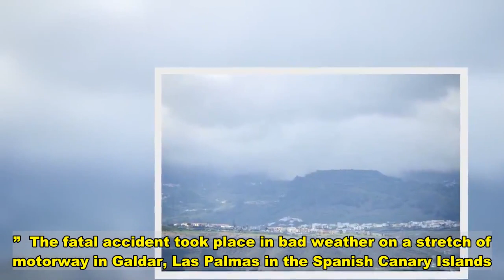Brit pilot killed when car plunged 246ft down ravine with wife and two relatives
A British pilot who died along with three family members in a horror car plunge has been named, as pictures emerge of the tragic four.   Richard Addicott, a relief captain for airline Norwegian Air Shuttle, was killed in Gran Canaria when the car he was in with wife Rita Garcia Bolaños, her dad Ivan Garcia Buelna and one of the father's daughters, Marta Garcia Bolaños, plunged 246 feet down a precipice.   Richard who was on holiday from London visiting his wife's father.  He was a pilot for Norwegian Air Shuttle and lived in London with his wife, but made frequent trips to the Canary Islands to visit Rita's father and grandmother, according to reports.  A spokesperson for Norwegian Air Shuttle told the Mirror: "Our thoughts are with the family, friends and colleagues of Relief Captain Richard Addicott during this sad time."  Did you know any of the deceased and wish to pay tribute? Email  While a Foreign Office spokesperson said: "We are supporting the family of a British man following his death in Gran Canaria, and are in contact with the Spanish authorities.”  The fatal accident took place in bad weather on a stretch of motorway in Galdar, Las Palmas in the Spanish Canary Islands.  It is believed it took place between 9pm and 10pm Tuesday, but the wreckage was not discovered until 3.45pm the next day, when a passing motorway worker noticed roadside barriers had been damaged and spotted the car.  Emergency workers went to the car to check for anyone trapped and found all four had died.   Authorities believe the accident occurred 18 hours beforehand.  The four were driving back to Las Palmas where they lived having visited Rita's grandmother in Artenara on Tuesday.   Local paper La Nueva Espana said the car is believed to have crashed just 10 minutes into their 90-minute journey, driving in fog and rain.   The vehicle smashed into crash barriers on a sharp right-hand turn and plunged off the cliff on the left-hand side of the road, rolling several times down the steep embankment.   It is not clear who was driving the car.  Local newspapers report Marta lived in Gran Canaria.  She was known locally for getting involved in local politics, and it is reported that she was an active, sporty person.  While Ivan, a mechanic said to have a mechanical workshop in Jinámar, was reported to have grown up in the north of Spain.   He was a woodworker before moving to Gran Canaria many years ago, where he met wife Lucía, who died from a long illness several years ago.  The pair had three daughters - Rita, Marta and Raquel.  Rita was said to be working for Ovo Energy, specialising in renewable energy, in London, Laprovincia.es reports. She had worked for a software company in Edinburgh and as a computer programmer.  Raquel runs a sports shop in Avilés where her dad grew up.  Tributes have been paid by Jesús Díaz, the mayor of the town of Artenara, where Rita's grandmother lived.    While Richard's former colleagues at Ryanair also paid tr